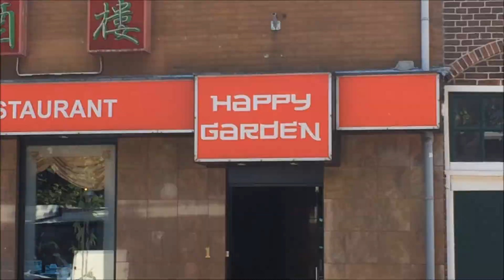random vraagies |mijn favoriete pokemon is jeroen mulder!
als je de tas wint krijg je de spullen er niet bij.